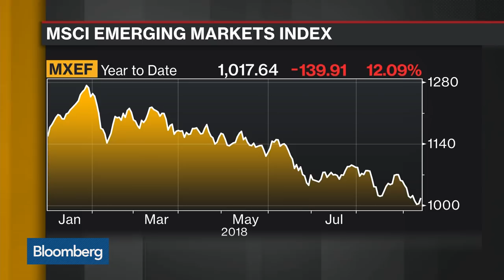Roach: Idea That America Has Upper Hand in Trade War Is Wide of the Mark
Sep.13 -- Stephen Roach, senior fellow at Yale University, discusses the trade tensions between the U.S. and China, future relations with China, the Chinese economy and emerging markets. He speaks on "Bloomberg Daybreak: Asia."